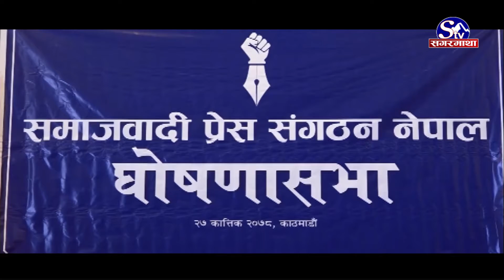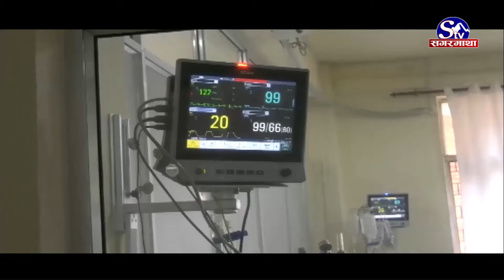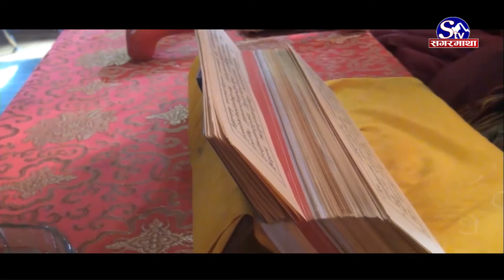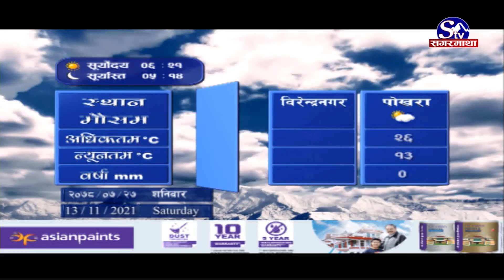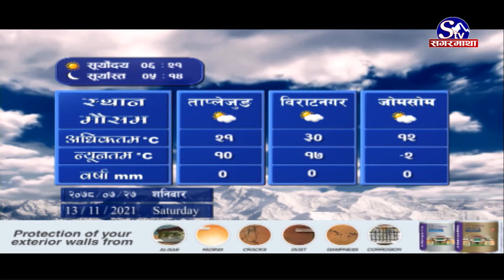सगरमाथा प्राइम समाचार || २७ कार्तिक २०७८ || Sagarmatha Prime News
संसोधीत कार्यतालिका अनुसार कांग्रेसको महाधिवेशन प्रकृया अघि बढ्ने, डडेल्धुरामा वडा र पालिका अधिवेशन पुन गर्नुपर्ने माग, वडा अधिवेशन सुरु भएपछि बाँकेमा उत्साह । राम्रो काम गरेर देखाउन पत्रकारहरुलाई एकीकृत समाजवादी अध्यक्ष नेपालको आग्रह, पार्टीले आम मानिसलाई न्याय, समानता र समृद्धि दिलाउने दावी । जवज अब पार्टीको मार्गदर्शन सिद्धान्त बन्न नसक्ने नेकपा एकीकृत समाजवादीका नेता खनालको भनाइ, समाजवादी क्रान्तिको नेतृत्व आफुहरुले मात्र गर्न सक्ने दावी । विश्वका धेरैजसो देशमा डेंगुको महामारी बढ्दै, ४० करोड मानिसमा डेंगुको संक्रमण, ४० हजारको मृत्यु हुनसक्ने डब्ल्युएचओको भनाइ र, तोकिएको मूल्यमा विक्रि नभएपछि सस्तोमा धान बेच्दै बर्दियाका किसान, सरकारी उदासिनताले किसान मर्कामा ।